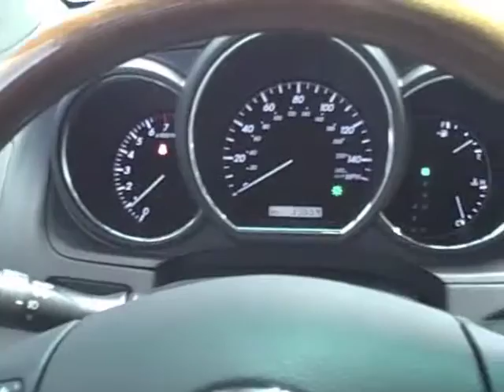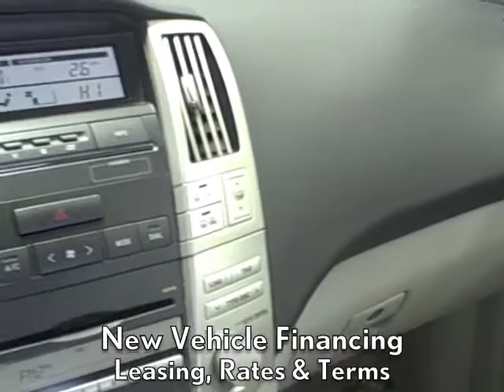2009 Lexus RX 350 Available at Lexus of Richmond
Year: 2009
Make: Lexus
Model: RX 350
Stock #: L110220A
VIN: 2T2HK31UX9C107393
Exterior: Silver
Interior: Gray Leather

9703 Midlothian Turnpike
Richmond, VA 23235